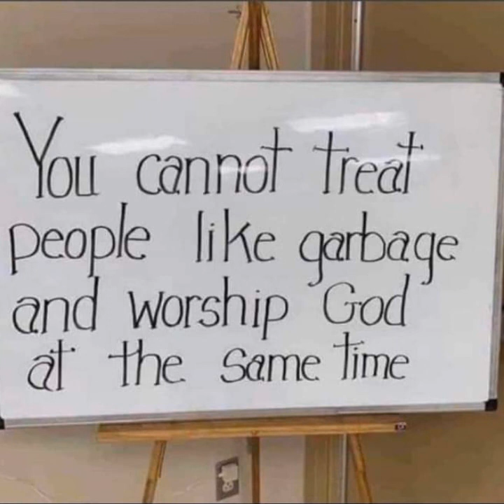New South Sudan Music 2022_Kuling__A too__Chaling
South Sudan music new 2022